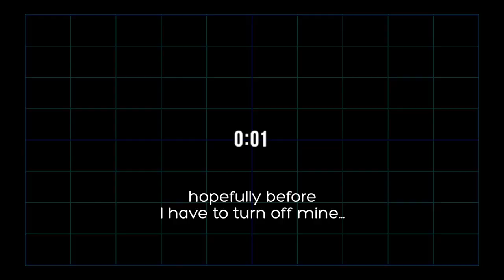Progress Plus effect for Final Cut Pro X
(Text reveal with progress bar is not a feature of this effect — it was created by applying Highlighter to the progress bar.)

Supports timebases : 24, 25, 30, 50 and 60 fps. (Drop-frame: use the nearest whole number selection... or don't use drop-frame [unless you are required to].)

To use the clock, simply enter the Clip Length time (using timecode shortcuts supported by FCPX).  You can *lie* to the effect if you like. Adding twice the amount of time will create a clock that runs twice as fast... etc.

You *must* set the proper Timebase to match your project if you want the timers to work. (Although, again, you can lie if you want to ;) ) Just remember to check the Timebase if the time looks completely wrong.

The Frame Counter is always correct, no matter the Timebase. It is, however, based on the Clip Length value you entered.

Progress Plus "counting" features can be set up to Count Up or Count Down (default). Select the display features from checkbox options.

Color design is built in for the Bar Background, Bar, and Outline and a few Blend Modes thrown in for use on video. Width and Height features plus a quick Vertical Position control is available. Timer Position will move the counters horizontally to match up with custom width settings.

This video is a multi-layered exposition ( plus a little "subliminal" messaging... ) demonstrating Progress Plus as well as video enhancements created with SC KeyFX and Highlighter ALL of which can be added to the same clip at once! Layer order may be important!